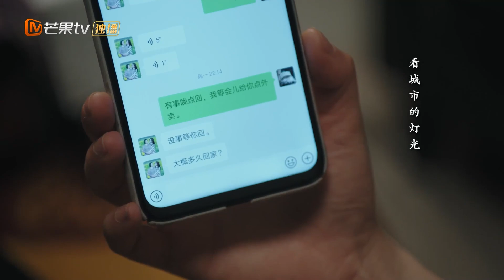【ENG SUB】憨憨老板与元气甜妹下属“好磕”CP-11 《陪你一起好好吃饭 Dine With Love》【芒果TV季风频道】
该剧讲述了工作狂上司余昊与坚持“职场反内卷”的下属苏可岚，因一次美食节目结缘产生了奇妙化学反应的故事

导演: 陈钢
主演: 高瀚宇、郑湫泓
类型:都市爱情
制片国家/地区: 中国大陆
语言: 汉语普通话
首播:2022年2月14日(中国大陆)

下载芒果TV国际APP 更多爆款内容第一时间抢先看，精彩配音、多语言字幕等你来pick！PC用户可登陆芒果TV国际官网 欢迎订阅【芒果TV季风频道】： 加入频道会员： 《陪你一起好好吃饭》每周一周二22:00点更新2集，会员抢先看一周！